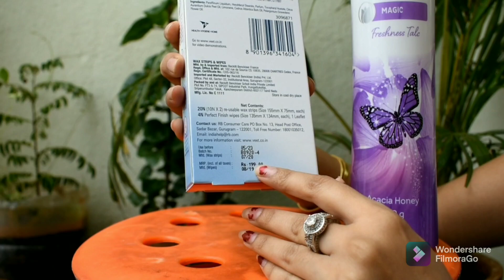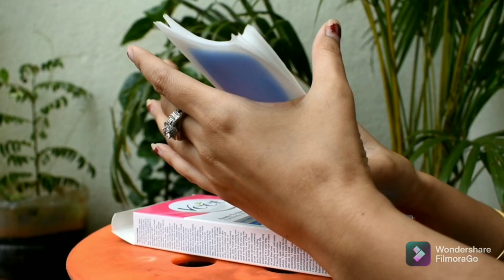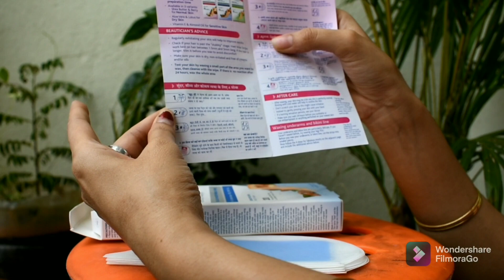how to use veet wax strips... unboxing.. review..demo at home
hello my Beauty Queen

welcome backy channe.. I am sonam verma
I hope u like my video...how to ready to use veet wax. very simple step by step follow up instruction